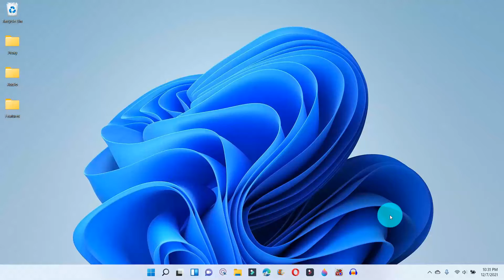Microsoft Windows 11 | How to Check Device Specifications & Windows Specifications